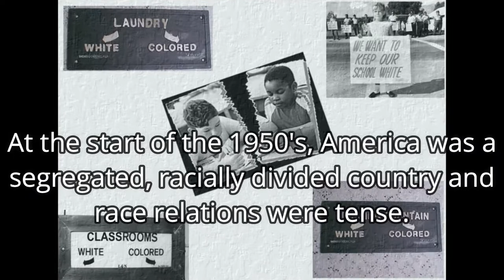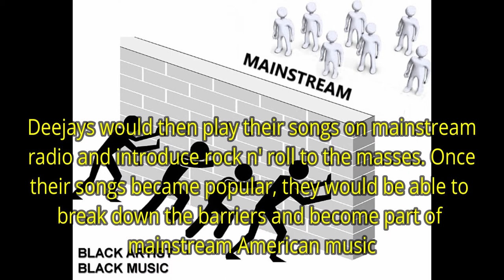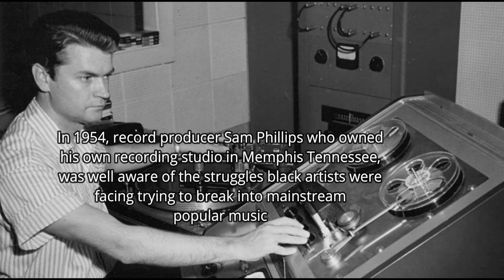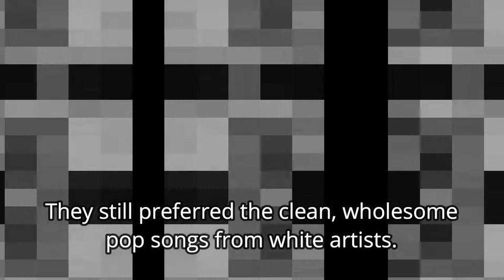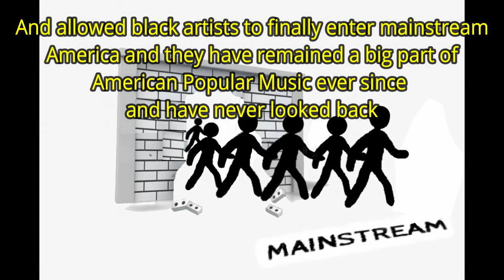How Elvis Presley Broke Down Racial Barriers In American Popular Music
This is a class project for my MUS101-Music Appreciation class. It's a short video describing the racial barriers that plagued black rock n' roll artists in the early 1950's and how Elvis Presley was able to break down those barriers that allowed black artists to enter mainstream American popular music